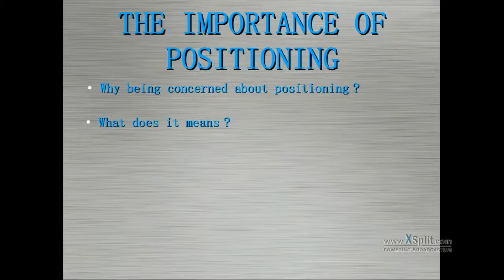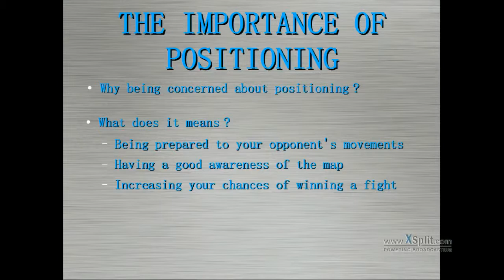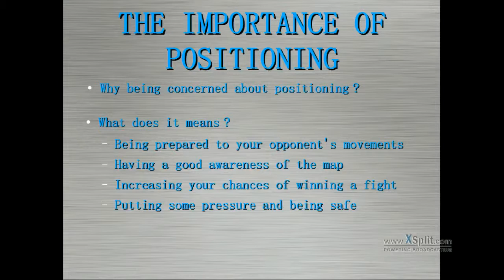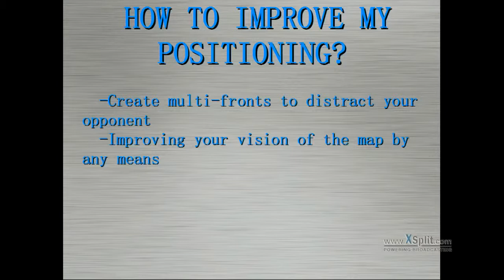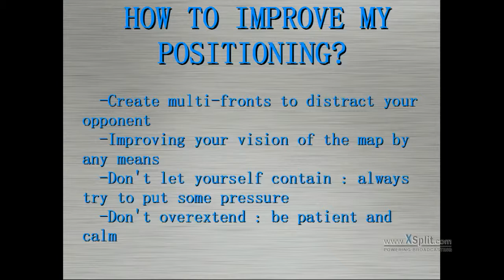Strategic Analysis 001 - The Importance of Positioning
Grasping the concept of positioning in Starcraft 2 may be a little bit difficult, especially if you don't really know when to attack, when to defend, and what to do with your army. This first video gives some tips and advices to improve the positioning of your army and get yourself more confident against a powerful opponent.